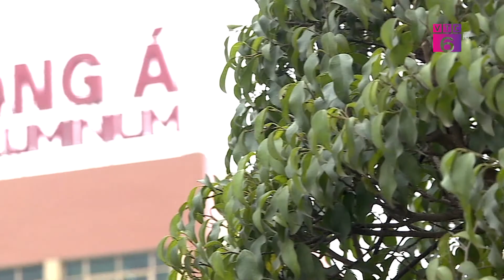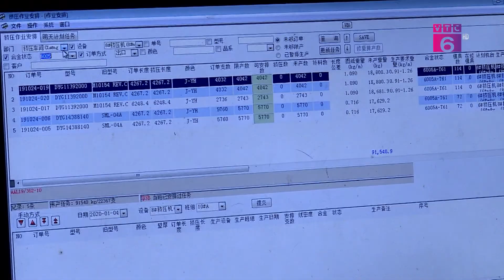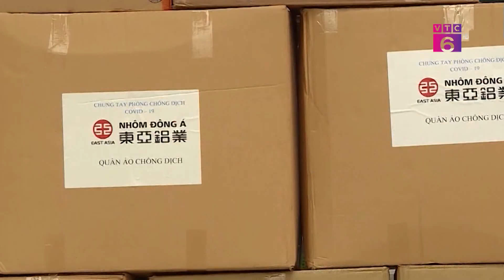NHÔM ĐÔNG Á 11 NĂM CHUNG TAY PHÁT TRIỂN CÔNG NGHIỆP HỢP KIM NHÔM VIỆT NAM_VTC Media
VTC Media cung cấp dịch vụ báo chí & truyền thông chuyên nghiệp.
Hãy để chúng tôi nói với cả thế giới về sản phẩm, dịch vụ của quý vị.